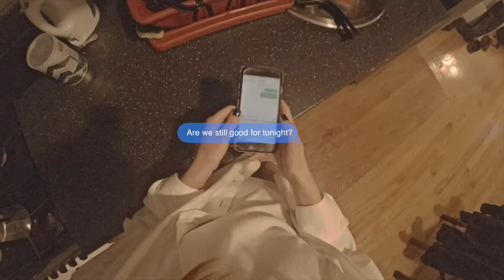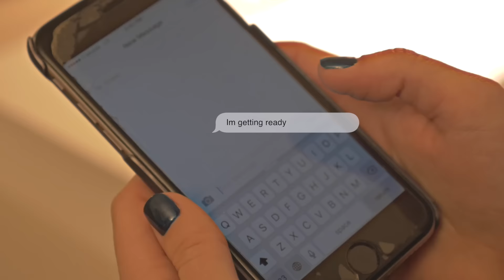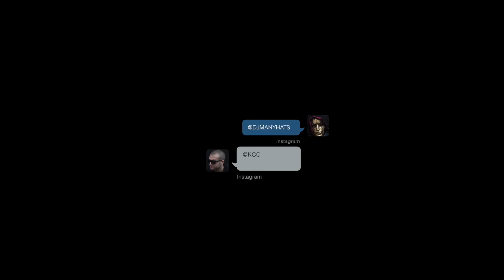Justin Bieber - Sorry (remix by Manyhats & Kcc)